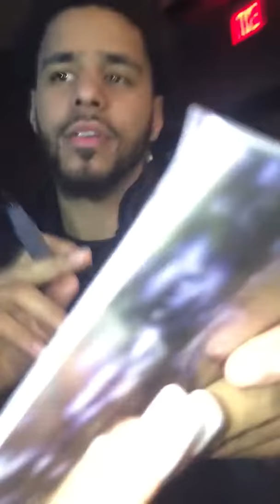J. Cole in Charlotte, North Carolina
J. Cole visiting Charlotte and went to the movies